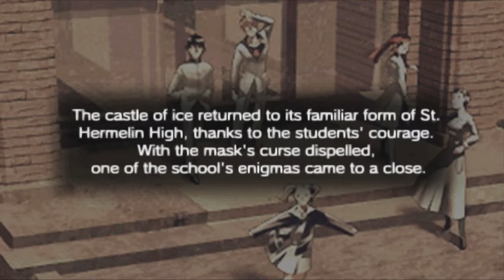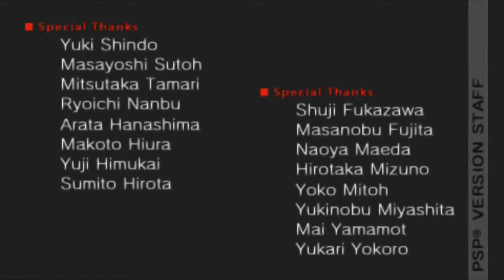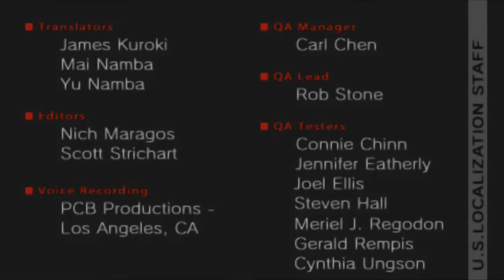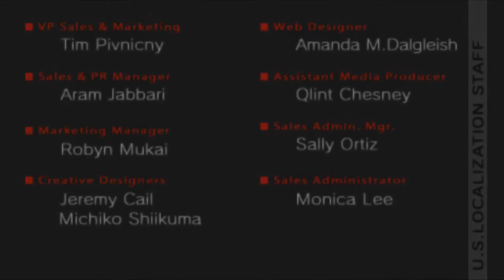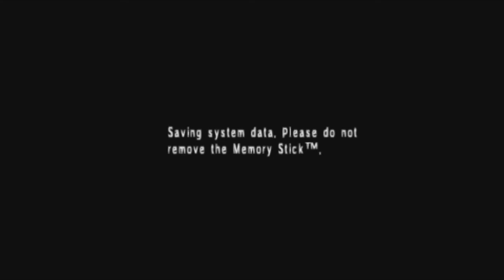Shin Megami Tensei: Persona [SQQ PART 24: Snow Queen Quest - Good End]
Cool ending, it ties well with the SEBEC route.
Expert
Route: Snow Queen Quest / Max Ambrosia Run
Emulator: PPSSPP